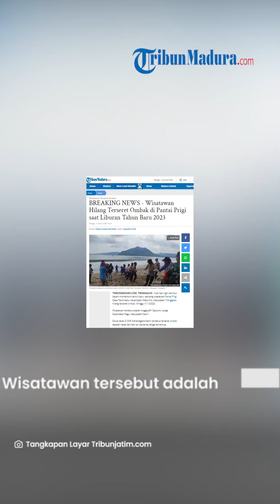Nasib Pilu saat Liburan Tahun Baru 2023, Wisatawan Hilang Terseret Ombak di Pantai Prigi Trenggalek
TRIBUN-VIDEO.COM, TRENGGALEK - Niat hati ingin berlibur dalam momentum tahun baru, seorang wisatawan Pantai Prigi, Desa Tasikmadu, Kecamatan Watulimo, Kabupaten Trenggalek hilang terseret ombak, Minggu (1/1/2023).

Wisatawan tersebut adalah Angga Jefri Saputra, warga Kecamatan Pagu, Kabupaten Kediri.

Siswa kelas XI SMK Kartanegara Kediri tersebut terseret ombak setelah nekat bermain air bersama ketiga temannya.

"Ketiga temannya berhasil diselamatkan petugas setelah ada teriakan dari arah pantai. Tapi yang satu wisatawan terlalu jauh dan lebih dulu tertarik ombak," kata Kapolsek Watulimo, AKP Suyono, Minggu (1/1/2022).

Ketiga korban uang berhasil diselamatkan langsung dilarikan ke Puskesmas Watulimo untuk mendapatkan perawatan.

"Kondisi ketiga korban membaik," lanjutnya.

Korban sendiri berangkat dari Kediri bersama tujuh orang temannya. Tiga orang hanya duduk-duduk di pantai, sedangkan empat orang lainnya memilih untuk mendekat ke air

Diduga korban yang terseret ombak memang niat untuk mandi karena yang bersangkutan sampai melepas baju.

Padahal wisatawan di Pantai Prigi tidak diperbolehkan untuk mandi di laut karena tingginya ombak.

"Pencarian sedang dilakukan dengan melibatkan Polair, Basarnas, TNI AL, TNI AD, dan lainnya," pungkasnya.

Artikel ini telah tayang di TribunMadura.com dengan judul BREAKING NEWS - Wisatawan Hilang Terseret Ombak di Pantai Prigi saat Liburan Tahun Baru 2023,